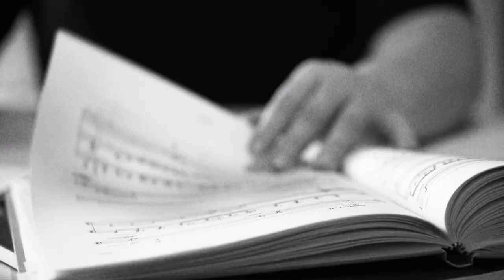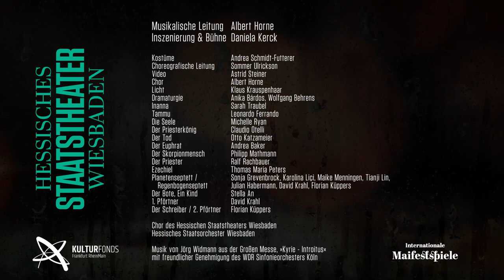»Eine einzigartige, sinnliche Erfahrung« – Jörg Widmanns »Babylon« im Staatstheater Wiesbaden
»Babylon live zu erleben ist eine einzigartige, sinnliche Erfahrung.« – Albert Horne

Im Interview geben Regisseurin Daniela Kerck und Dirigent Albert Horne spannende Einblicke in den Entstehungsprozess der Neuinszenierung von Jörg Widmanns Oper »Babylon«, die am 1. Mai 2022 im Rahmen der Internationalen Maifestspiele in Wiesbaden Premiere feiert.
»Babylon«
Oper in sieben Bildern von Jörg Widmann (*1973)
► PREMIERE: 1. Mai 2022 im Rahmen der Internationalen Maifestspiele 2022
Musikalische Leitung: Albert Horne
Inszenierung & Bühne: Daniela Kerck
Kostüme: Andrea Schmidt-Futterer
Choreografie: Sommer Ulrickson
Video: Astrid Steiner
Chor: Albert Horne
Licht: Klaus Krauspenhaar
Dramaturgie: Anika Bárdos, Wolfgang Behrens
* Credits *
Video: Astrid Steiner
Musik von Jörg Widmann aus der Großen Messe, »Kyrie - Introitus«
Live Mitschnitt / Ausschnitt: WDR Sinfonieorchesters Köln (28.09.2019 in der Kölner Philharmonie, Jörg Widmann am Pult)

Mit freundlicher Genehmigung von Schott Music GmbH & Co. KG, Mainz